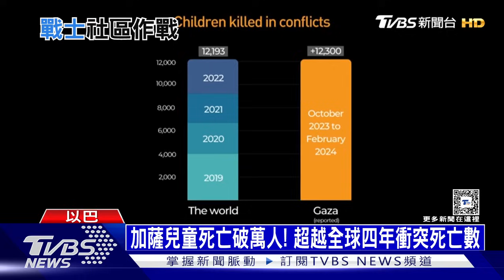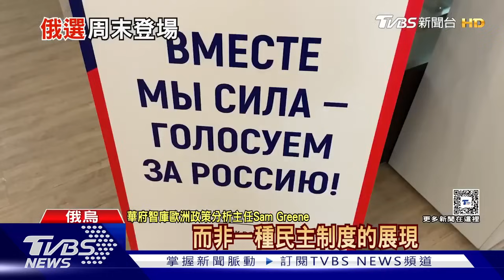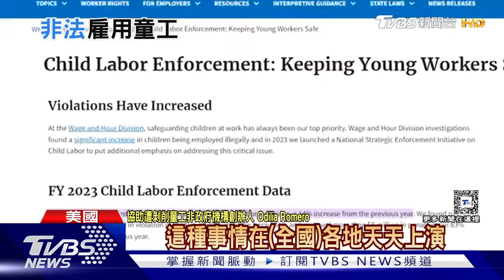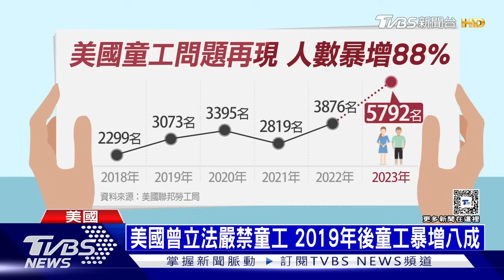歐盟50億歐元資助烏克蘭 美肉類加工廠建築業僱童工 十點不一樣 20240315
經過數月談判，歐盟成員國同意，向一項共同基金額外注入50億歐元，以支付為烏克蘭提供的武器費用。 這一基金名為"歐洲和平機制"（EFF）。 此前談判的困難之處主要是在於德國和法國的訴求。美國童工問題仍擴大當中。去年10月，勞工部官員告訴「彭博社」，他們正在調查約800起涉嫌剝削童工的案件。詳細內容請鎖定TVBS新聞台。